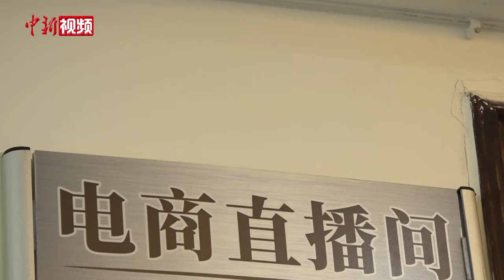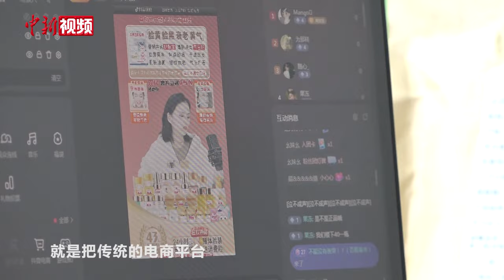老牌国货“翻红”后能否留住流量？探访成都一线生产车间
近年来国货品牌强势崛起，尤其是今年9月以来，“国货”话题热度升高，多家国货品牌抓住机会积极营销，取得销量上的攀升。“双十一”购物节临近，今年在电商直播间收获“泼天富贵”的国货品牌是否迎来又一波销量高峰？

在位于成都市青白江区的一个日化用品生产园区内，各家企业的生产线马力全开。其中，就有因为直播间意外爆火的某国货品牌成都代工厂。今年9月，由该工厂员工组成的“老年直播团”在尝试直播一个月后，凭借各种“名场面”意外“出圈”，某平台粉丝量一路飙升到近700万，让拥有70余年历史的某国货品牌再次进入公众视野。但令该工厂副总经理胡文忠没想到的是，越是临近“双十一”购物节，直播间的人气以及下单量反而越下降。（陈选斌）